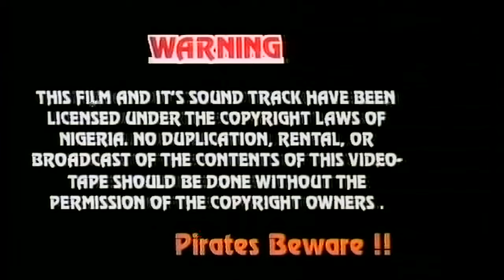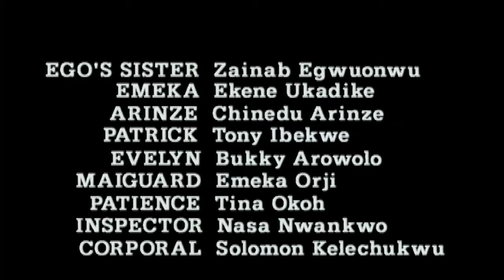See How A Wicked Lady Collects Her Friends Husband 2 What A World.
HOW A LADY SNACH HER BEST FRIEND HUSBAND FROM HER.